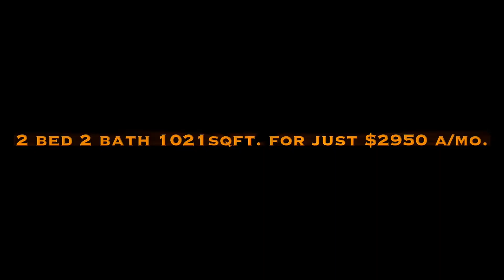232- Condo for Rent in San Diego 2BR/2BA by Property Management in San Diego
This CondoForRentInSanDiego could be perfect for you! This lovely 2-bedroom 2-bath condo in the beautiful Legend is available for rent! This furnished unit is located on the fourth floor overlooking the pool, and views into the ballpark from the master bedroom! The home is furnished with linens, beddings, kitchenware, and a stackable washer/dryer just to name a few! No detail was spared in the finishes of this exceptional unit! This place is also equipped with ceiling fans, and 8 event passes to view the common area balcony, 4 for premium and 4 non-premium - Passes are for events at Petco Park. Check out the pool and views of the park at Petco Park right from your balcony. It is in a secure building with 1 parking space and an onsite guard. This is an awesome building! Walk to dinner, bars, movies, and shopping within minutes from here! Downtown living at its best!

We also serve the Chula Vista area!

Noble Real Estate Services
1371 Presioca St, Spring Valley, CA 91977, USA
Jason Gire / Owner of Noble R Estate services CaBRE #01237921
Olimpia Gire Broker/Owner of Noble Real Estate Services CaBRE #00901986

to visit Noble Real Estate Services if you need property management in San Diego and property management in Chula Vista needs! to see another available condo for rent in San Diego today.

At NobleRealEstateServices, we are committed to providing our clients with only the highest level of service and reliability. We are a professional real estate and property management company serving the greater San Diego area as well as Chula Vista and all of South Bay. We know how important it is to choose the right agent to ensure the results you want. You want the peace of mind knowing you have hired someone to look out for your best interest. Whether you are buying a home, selling a home, or renting an investment property, call us today for a free, no-pressure conversation about what is best for you and your family. By renting with us, you can only experience the most outstanding and professional San Diego property management!

Can you imagine yourself living in one of our lovely condos for rent in San Diego? and give our professional San Diego property managers a call today! Know someone who might want this condo for rent in San Diego, instead?

Experience the best San Diego property management with us at Noble Real Estate Services! Learn more about us or get to know more about San Diego property management

Your reviews help keep our business thriving. Please take a moment and share your experience